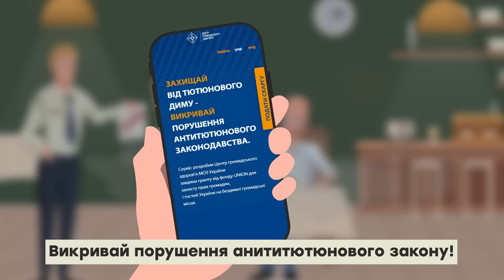Викривай порушення антитютюнового закону!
За міжнародними дослідженнями в Україні щороку від пасивного куріння гине близько 13 тисяч людей. Власне, нові норми антитютюнового законодавства покликані захистити людей від сигаретного диму.

Щоб громадянам України було легше контролювати своє право на бездимне середовище, Центр громадського здоров’я створив простий онлайн-сервіс для моніторингу порушень антитютюнового законодавства.

З допомогою платформи громадяни можуть повідомити про такі порушення

✅ куріння в ресторанах, барах, кафе;
✅ куріння в громадських місцях, житлових будинках, у транспорті;
✅ реклама тютюнових виробів;
✅ нелегальна торгівля тютюновими виробами;
✅ відсутність попереджувальної інформації та наявність заборонених предметів для куріння.

Система автоматично направить скаргу до відповідного органу контролю.